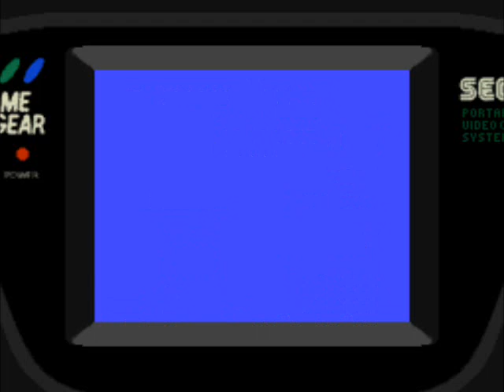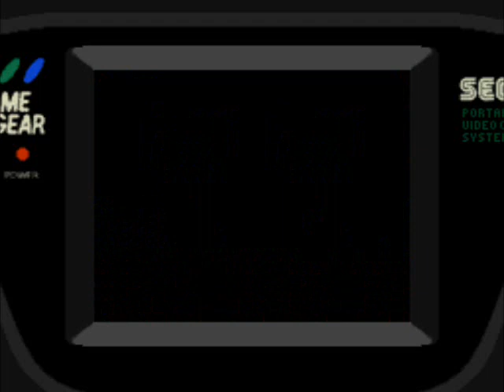Sonic The Hedgehog (8-Bit) Game Gear Longplay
Lets play del juego Sonic The Hedgehog (8-Bit) versión para la consola Game Gear.
Partida completa.
Link de mi cuenta de PayPal por si quieres donar y apoyar mi contenido